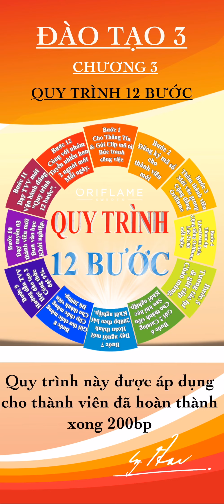Đào tạo 3 - chương 3.5